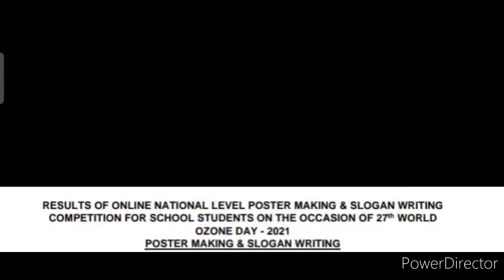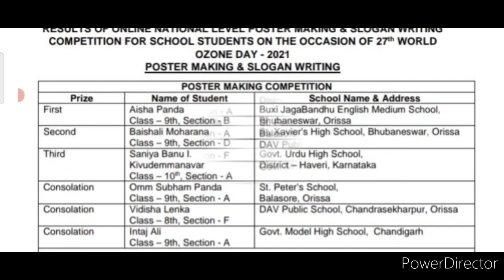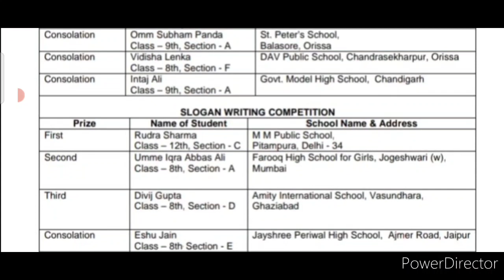Exclusive Results Announced | Names of Top 14 Winners, Free Online Govt. Slogan & Poster Competition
3 Best A4 size Drawing books set in affordable amount